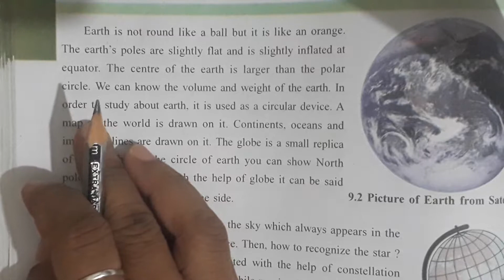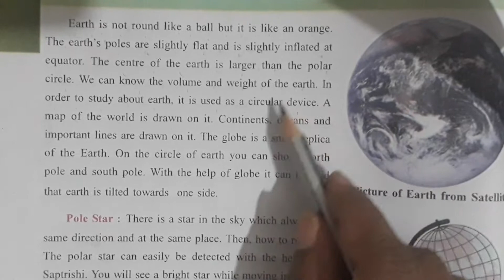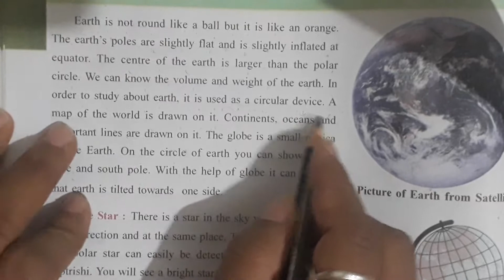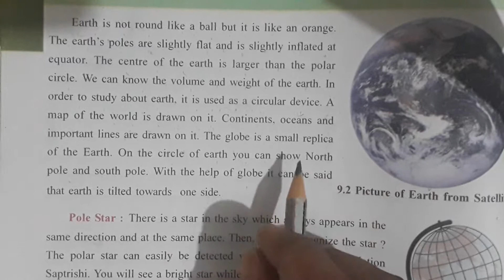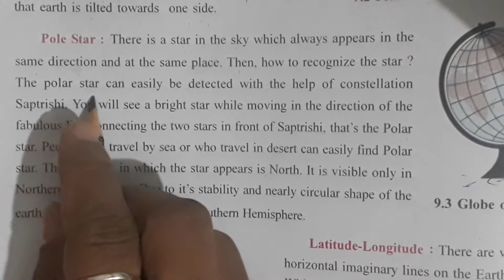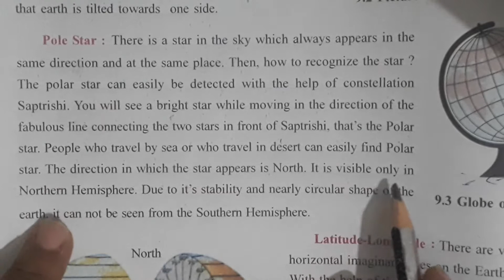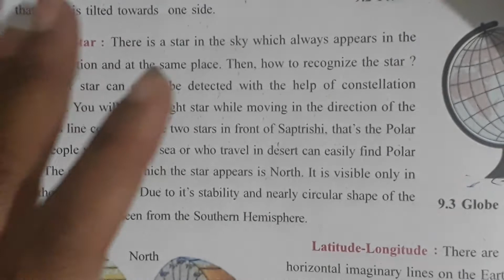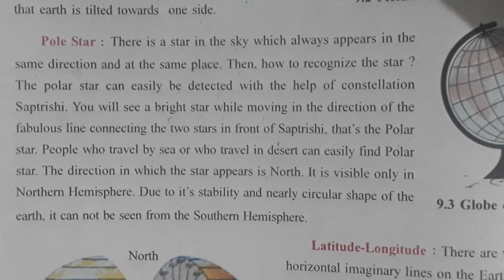16/10/20 Std: 6 (S.S.)Ch: 9(Eng.Med)